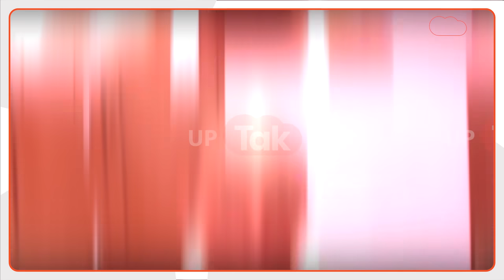Akhilesh Yadav से मिलने के लिए देवेश दुबे ने इंकार किया तो अखिलेश ने ये क्या कह दिया?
देवरिया के फतेहपुर में हुए हत्यकांड के बाद समाजवादी पार्टी के राष्ट्रीय अध्यक्ष अखिलेश यादव मृतकों के घर पहुंचे. अखिलेश यादव ने सत्यप्रकाश दुबे और प्रेमचंद यादव के घर गए. दोनों जगह श्रद्धाजंलि दी. अखिलेश यादव ने प्रेमचंद यादव की परिवार से मुलाकात की. हालांकि, सत्यप्रकाश दुबे के बेटे देवेश दुबे ने अखिलेश यादव से मिलने से मना कर दिया. इसको लेकर अखिलेश यादव ने कुछ लोगों पर बरगलाने का आरोप लगाया.